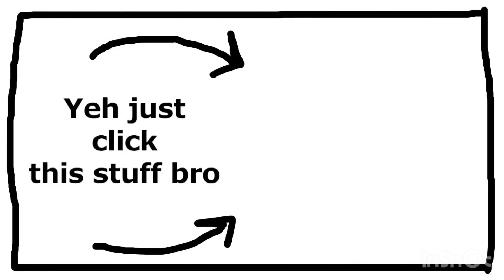SNOWMASON 🥶 - Fuse Car - Crash of cars